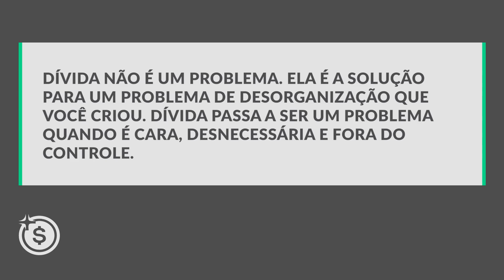Como se livrar das suas dívidas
Garanta seu lugar na Semana da Inteligência Financeira - O Novo Ciclo, um treinamento online e gratuito para planejar sua independência financeira e construir um futuro mais seguro para você e sua família.

- Não sabe lidar com as dívidas? Confira estratégias certeiras para dar fim a elas nesta live que fiz com a Simone Sgarbi do canal @investir_eu.

Assista!